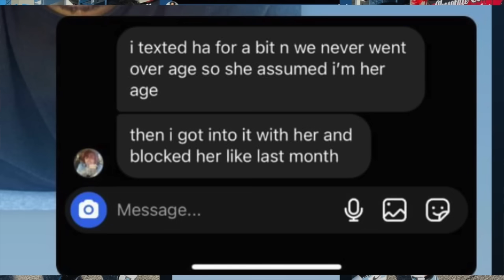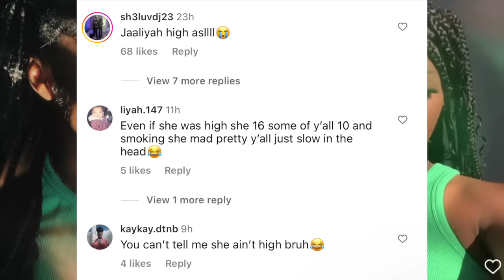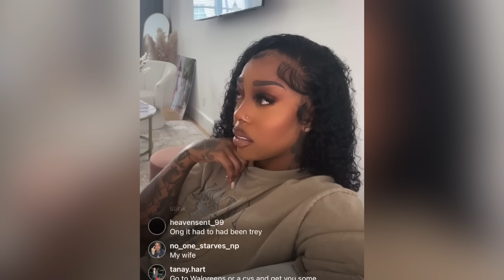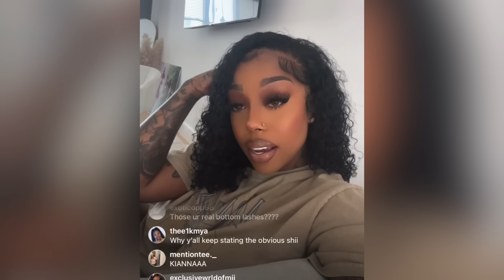Jazz and Trey “accidentally” exposes the TRUTH‼️ Royalty daughter JAALIYAH “talking to” older guy 😳